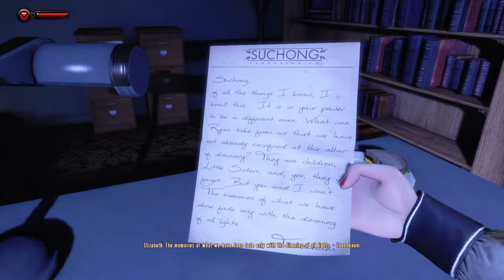BioShock Infinite Burial At Sea Episode 2 Part 5